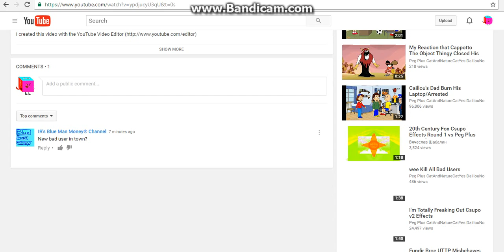I Report King Barney UTTP's Video